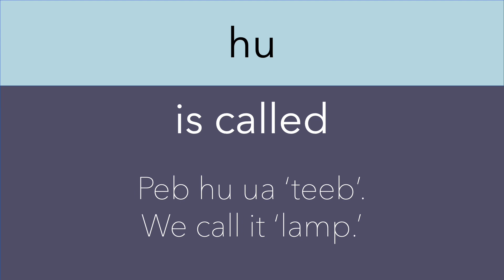HU - Hmong for 'called; is called; to be called”' - Learn the Hmong Language: Mini Minutes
Koj hu li cas? What’s your name? Kuv hu ua Nkauj Dawb. My name is Nkauj Dawb.

LINKS

Our website has coaching, custom worksheets, audio files, personalized lessons and more: 📕📗📘📙📝 💿

-Sarah / Nkauj Dawb 🌸